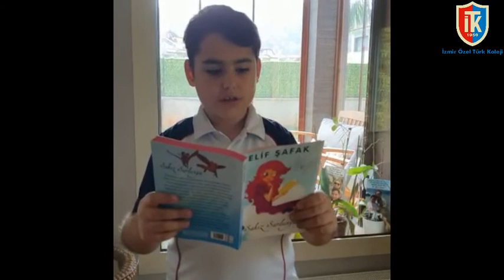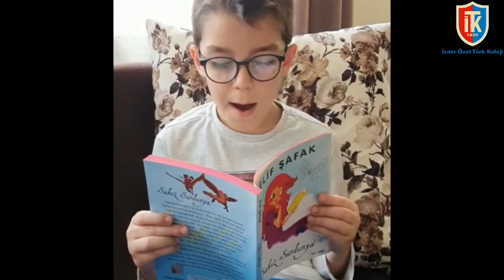YAŞAYAN KİTAP-MARMARİS-SAKIZ SARDUNYA